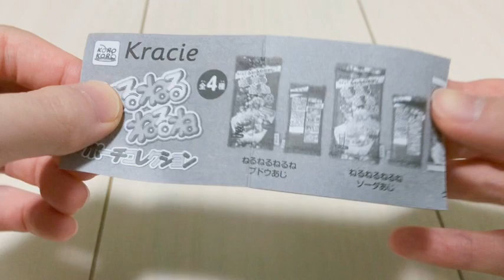ガチャガチャ 開封動画 【ねるねるねるね】